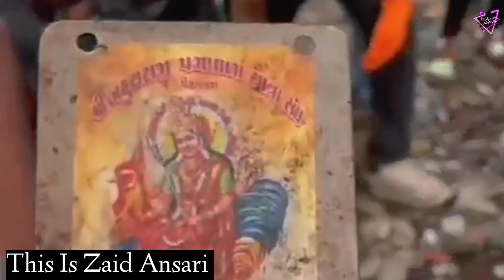Ye Nahi Dekha To Kuch Nahi Dekha 😯 Karan Ke Kya Laga Haath ?